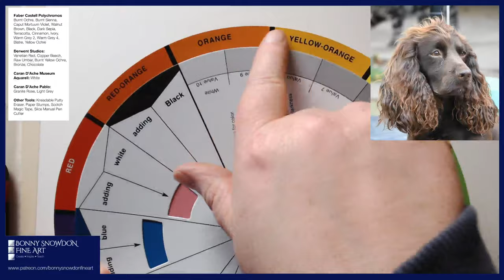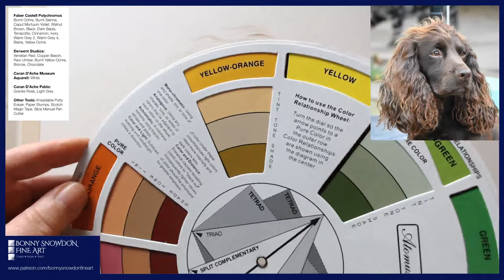Live Drawing Workshop | Spaniel | Ear in Coloured Pencil | Part 1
I will be live every Thursday at 7pm GMT+1 for a drawing workshop. We will start by drawing a Spaniel ear on Pastelmat using coloured pencils. All the resources will be available, I will add the links here for you so you can download the reference photo, line art and materials list ready to draw along with me. The videos will then be available to watch back.

Spaniel ears are tricky, it's all in the layering, and they look pretty ugly to start with, but understanding how to layer, and understanding the stages fur goes through will help you when it comes to drawing your own pieces.

If you want to draw along, you can find all the resources in this link to download - the reference photo which is my own, line drawing if you wish to use it and a materials list with the pencils I will most likely be using.